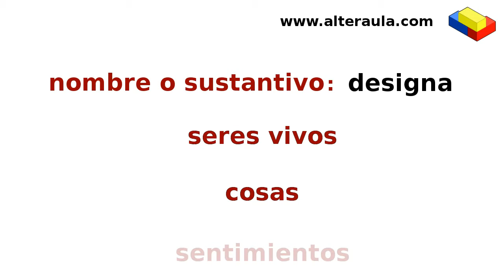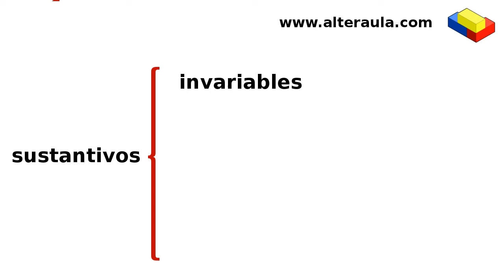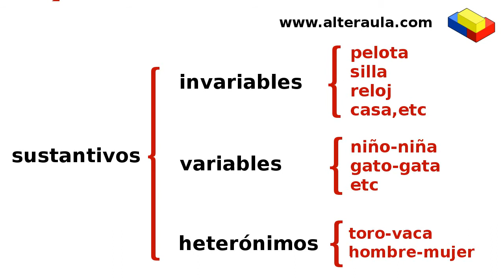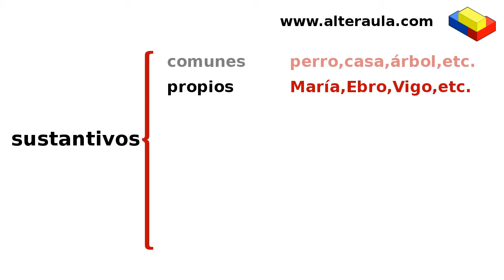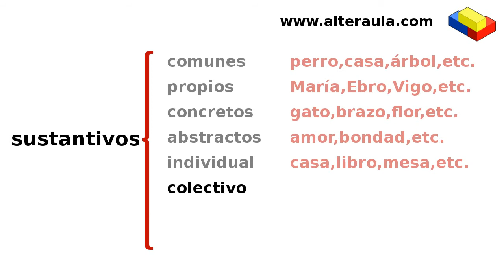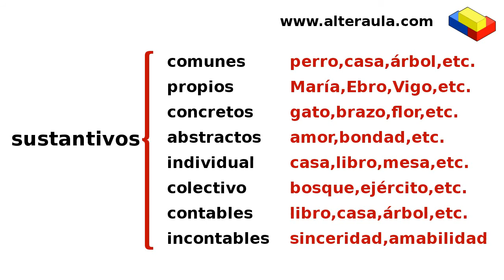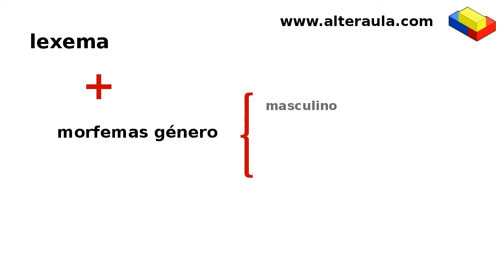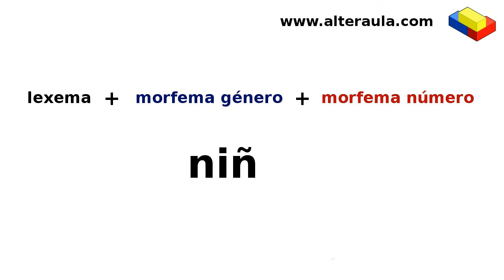sustantivo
videolección sobre los sustantivos